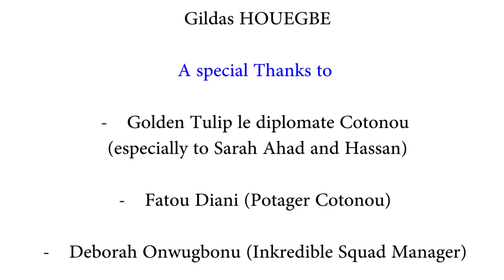Inkredible Squad (a group/collective) Part 1/2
This summer, I (Cheria Essieke) went back to Cotonou for two weeks.
While in Cotonou, I met these talented guys (Dray, Jamzy, Lordy, Sandro, and M.K) and had the opportunity to listen to their last project, which just came out 2 months before my arrival around a chill.

I felt the vibe, talent, dedication each of them has for hip-hop/rap.

I felt the need to learn more about them.
Learn more about their visions, and dreams as African artists in a time, where cultural identity, awareness, and acceptance seem to play a huge role in the way many of them view and do music or art in general.

hope you will enjoy it and go give an ear to their last album called "inkredible Squad"

The Interview is bilingual (English and French) :)